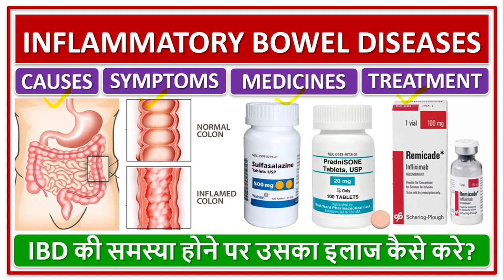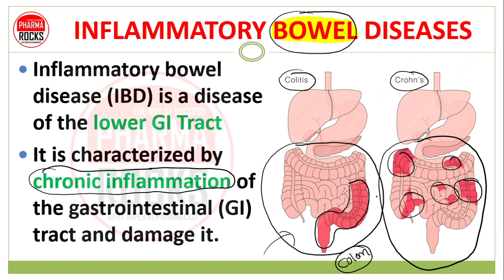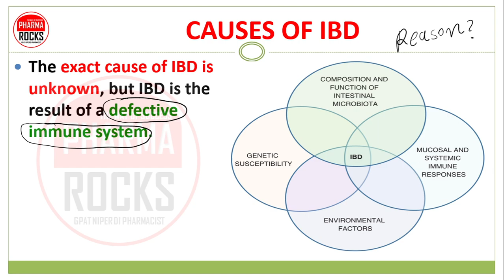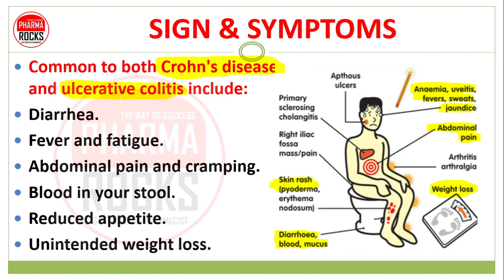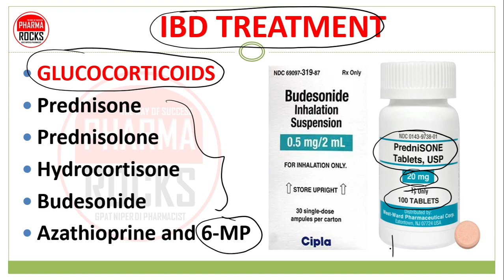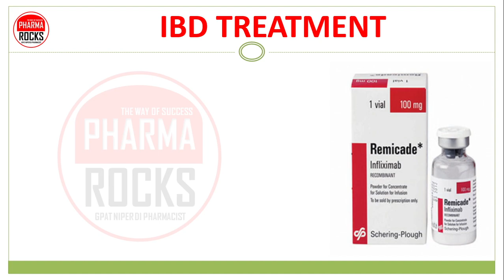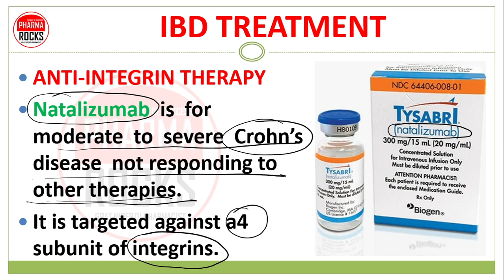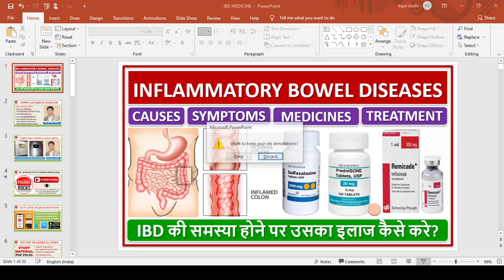INFLAMMATORY BOWEL DISEASES, IBD, TREATMENT, MEDICINE, IBD की समस्या होने पर उसका इलाज कैसे करे?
ASSISTANT PROFESSOR
FOUNDER PHARMAROCKS
PHD SCOLAR (GTU AHMEDABAD)

📚 STUDY MATERIAL
👨🏼‍🏫 VIDEO LECTURE
📊 TEST SERIES

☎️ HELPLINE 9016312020